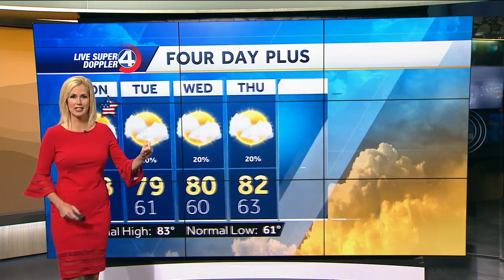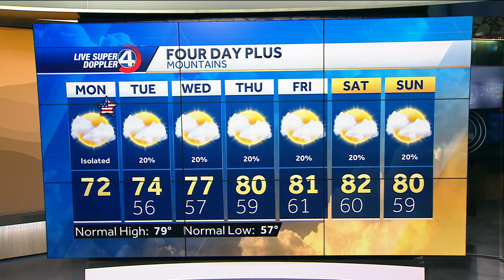Videocast: Warming this week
Sun and clouds today.